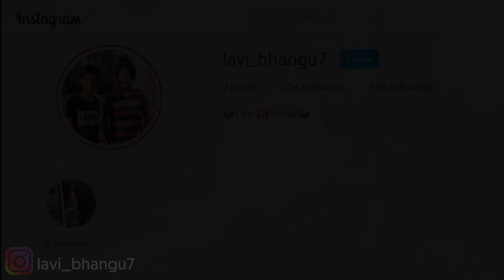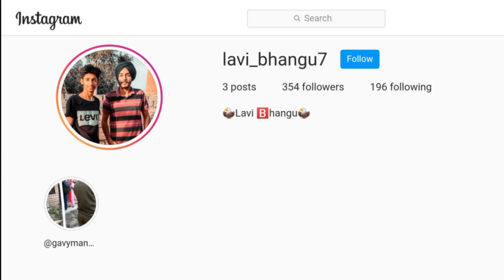Desi Youtuber | ਪ੍ਰਾਹੁਣੇ ਦੀਆਂ ਕਰਤੂਤਾਂ ਦੇਖਲੋ😂 | Lavie Vlogs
Lavi Vlogs
Lavie Vlogs
Lavi Bhangu
Lavie Vlogs New Vlog
Lavie Team
Lavi Vlogs Punjabi
Lavie Vlogs
Lavi Bhangu Vlogs
Lavie Vlogs Prahuna
Prahuna BTS
punjabi vlogs italy,
punjabi vlogs jai singh,
punjab vlog village,
punjabi s b vlogs,
punjabi vlogs canada,
punjabi dadi cooking vlogs,
punjabi couple vlogs,
punjabi cooking vlogs,
canada punjabi vlogs,
punjabi family cooking vlogs,
punjabi comedy vlogs,
desi punjabi vlogs,
punjabi daily vlogs,
dan jr vlogs punjabi,
dhillon punjabi vlogs,
punjabi dhaba & vlogs,
desi punjabi vlogs mitho,
punjabi dadi cooking vlogs home tour,
england vlogs punjabi,
punjabi food vlogs,
punjabi family vlogs,
punjabi aunty vlogs,
bhatti family punjabi vlogs,
punjabi music for vlogs,
punjabi vlogs girl,
gaurav punjabi vlogs,
punjabi gill vlogs,
harpreetpunjabi vlogs,
punjabi home cooking vlogs,
punjabi husband wife vlogs,
punjabi house vlogs,
punjabi village vlogs by hadi ch,
punjabi house cleaning vlogs,
punjabi vlogs in australia,
punjabi vlogs in usa,
punjabi vlogs in new zealand,
uk punjabi vlog,
punjabi jatt vlogs,
shahveer jafry vlogs punjabi challenge,
shahveer jafry vlogs punjabi vs urdu,
punjabi ke vlogs,
khushi punjabi vlogs,
punjabi kite vlogs,
love story vlogs punjabi,
latest punjabi vlogs,
punjabi lifestyle vlogs,
punjabi village life vlogs,
punjabi vlogs my channel intro,
marriage vlogs punjabi,
punjabi munda vlogs,
punjabi mom vlogs,
manu punjabi vlog,
melbourne vlogs punjabi,
new punjabi vlogs,
punjabi youtuber neelam vlogs,
nz punjabi vlogs,
naben vlogs punjabi,
punjabi nri vlogs,
nihit vlogs punjabi song,
new zealand punjabi vlogs,
punjabi vlogger old vlogs,
vlog of punjabi songs,
vlog of punjabi singers,
pakistani punjabi vlogs,
robby singh punjabi vlogs,
rbk vlogs punjabi,
punjabi singer vlogs,
sada punjab vlog,
jai singh punjabi vlogs,
punjabi truck driver vlogs,
tashneet singh punjabi vlogs,
true punjabi vlogs,
punjabi vlogs usa,
punjabi vlogs uk,
punjabi vlogs village,
punjabi veer vlogs,
vir punjabi vlogs,
punjabi vlogger all vlogs,
punjabi vlogger vlogs,
punjabi vlogs with jai singh,
punjabi vlogs with harmeet,
punjabi wedding vlogs,
punjabi wife vlogs,
punjabi vlogger wedding vlogs,
winnipeg vlogs punjabi,
zaid ali vlogs punjabi challenge,
new zealand punjabi vlog,
jaggie tv,
jaggie tv new video,
jaggie tv gangster,
jaggie tv gangster season 2,
jaggie tv school life,
jaggie tv funny videos,
jaggie tv vlogs,
jaggie tv all funny videos,
jaggie tv army life part 2,
jaggie tv all episodes,
jaggie tv army life,
jaggie tv behind the scenes,
jaggie tv brotherhood,
jaggie tv badmashi,
jaggie tv bhen da viah,
jaggie tv chitta 2,
jaggie tv comedy video,
jaggie tv car collection,
jaggie tv desi banda,
jaggie tv driver,
jaggie tv desi banda 2,
jaggie tv dhokebaaz 3,
jaggie tv driver yaar,
jaggie tv daana paani,
jaggie tv desi banda 3,
jaggie tv driving with desi dad,
jaggie tv episode,
jaggie tv episode 5,
jaggie tv episode 1,
jaggie tv episode 8,
jaggie tv episode 6,
jaggie tv episode 3,
jaggie tv ek tarfa pyar,
jaggie tv episode 2,
jaggie tv first video,
jaggie tv funny,
jaggie tv fight with harman,
jaggie tv facts,
jaggie tv family,
jaggie tv funny videos school,
jaggie tv kite flying,
jaggie tv gangster season 1,
jaggie tv gangster season 2 episode 1,
jaggie tv gangster season 2 episode 7,
jaggie tv gangster episode 5,
jaggie tv gangster episode 7,
jaggie tv gangster episode 6,
jaggie tv harman team,
jaggie tv hamari adhuri kahani,
jaggie tv house,
jaggie tv vs harman team,
harman vs jaggie tv,
jaggie tv interview,
jaggie tv income,
jaggie tv in school life,
jaggie tv jaddi sardar,
jaggie tv judge vs vakeel 2,
jaggie tv jija sala,
jaggi tv jatta takda hoja,
jaggie tv judge vs vakeel,
jaggie tv lalchi jawani,
jaggie tv lalchi jawani 2,
jaggie tv kalakari,
jaggie tv kalakari da kida part 1,
jaggie tv karva chauth,
jaggie tv kisan,
jaggie tv kalakar 2,
jaggie tv kisani khatam,
jaggie tv kalakari part 2,
jaggie tv lalchi jawai,
jaggie tv lalchi bahu part 2,
jaggie tv lalchi jawai 2,
jaggie tv lifestyle,
jaggie tv lockdown,
jaggie tv love story,
jaggie tv lalchi sas,
jaggie tv maa,
jaggie tv mindo,
jaggie tv new,
jaggie tv new episode,
jaggie tv new video kalakar da keeda part 2,
jaggie tv new video school life,
jaggie tv old videos,
jaggie tv pradesh,
jaggie tv pradesh 3,
jaggie tv pardes 2,
jaggie tv platina,
jaggie tv truck,
jaggie tv talak part 2,
jaggie tv truck video,
jaggie t.v,
jaggie tv video,
new jaggie tv videos,
jaggie tv comedy videos,
yaar 1 jaggie tv,
shareek 1 jaggie tv,
jaggie tv talaq part 1,
jaggie tv chithi 1,
jaggie tv school life 1,
jaggie tv 3 manhoos,
jaggie tv 3 manhoos part 5,
jaggie tv 3 manhoos part 2,
jaggie tv 3 manhoos part 3,
dhokebaaz 3 jaggie tv,
yaari 3 jaggie tv,
3 nagin jaggie tv,
gangster episode 4 jaggie tv,